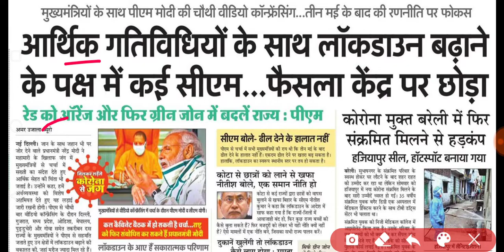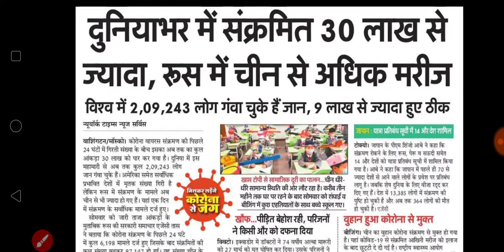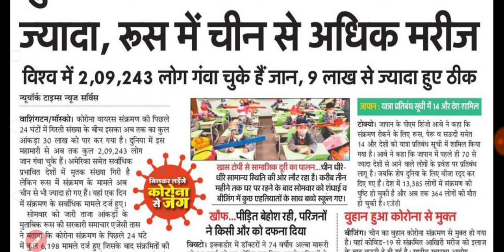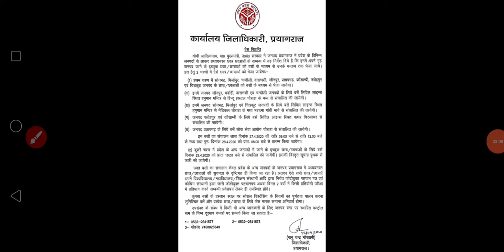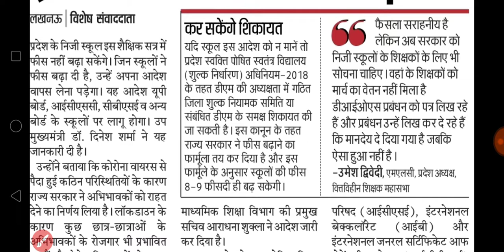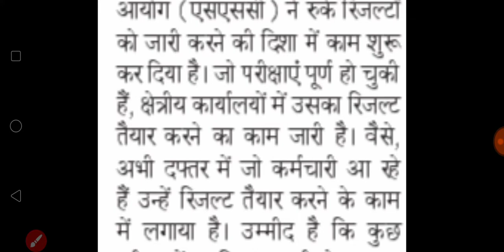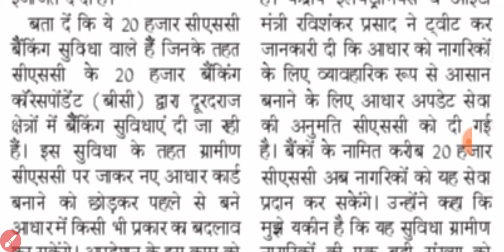Today Breaking News किम जोंग SSC EXAM || LOCKDOWN NEWS || PM MODI NEWS | NEWS WITH IS